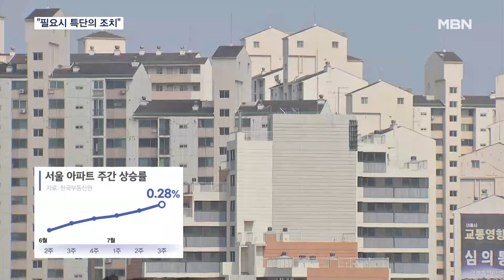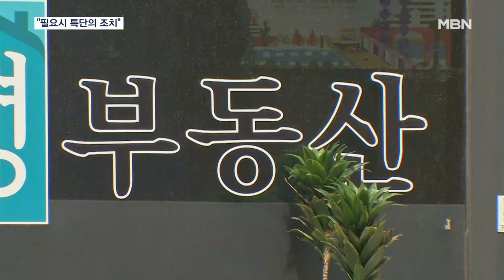상승폭 70개월 만에 최대…29년까지 23.6만 호 "크게 저렴한" 가격에 공급 [MBN 뉴스7]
【 앵커멘트 】
  서울 아파트값 오름세가 언제까지 이어질까요? 이번 주 상승폭은 5년 10개월 만에 최대를 기록했습니다.
  정부가 10개월 만에 부동산관계장관회의를 열어 2029년까지 '크게' 저렴한 주택을 23만 호 공급하겠다고 밝혔는데, 불안감을 잠재울 수 있을까요?
  이승민 기자입니다.

【 기자 】
  서울 송파구의 5천500세대 아파트입니다.

  토지거래허가구역이어서 갭투자가 불가능하지만, 전용 59㎡가 22억 원에 거래되면서 신고가를 기록했습니다.

  ▶ 인터뷰(☎) : 은희락 / 서울 송파구 공인중개사
- "강남까지 가기는 너무 비싸니까 잠실 쪽으로 먼저 오더라고요. 239동 그게 제일 남향집으로 로열이에요."

  공급 위축 우려와 기준금리 인하 기대감까지 더해지면서 서울아파트값 주간 상승률은 2018년 9월 이후 최고치를 기록했습니다.

  '패닉 바잉' 조짐이 나타나자 정부는 10개월 만에 부동산관계장관회의까지 열었습니다.

  먼저, 2029년까지 3기 신도시를 중심으로 23만 6천 가구를 시세보다 크게 저렴하게 공급하고, 다음 달 중 추가 공급 확대방안을 발표하기로 했습니다.

  공공매입임대 주택을 계획보다 1만 호가량 더 늘리고, 빌라 등 아파트가 아닌 소형 신축 주택을 구매할 때 세제지원도 확대합니다.

 ▶ 인터뷰 : 최상목 / 부총리 겸 기획재정부 장관
- "관계부처 차관급 부동산 시장 및 공급 상황 TF를 매주 가동하겠습니다. 이러한 조치에도 시장 과열이 나타난다면 특단의 조치를…."

  정부가 시장에 강한 신호를 보냈지만, 세부적인 방안이 나온 것은 아니어서 달아오른 매매수요를 잠재우기엔 제한적일 것이라는 평가가 나오고 있습니다.

  영상취재 : 조영민 기자
  영상편집 : 이범성
  그 래 픽 : 유승희